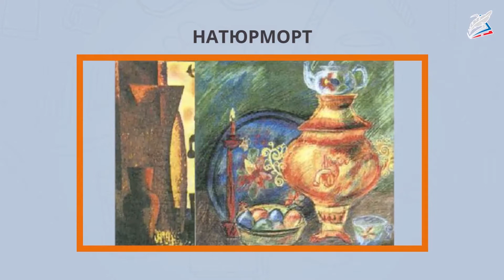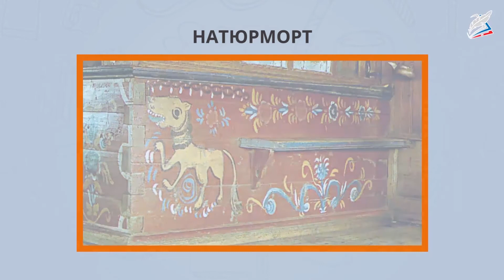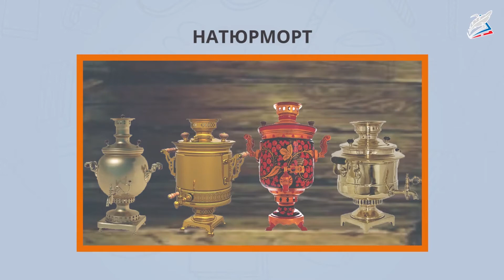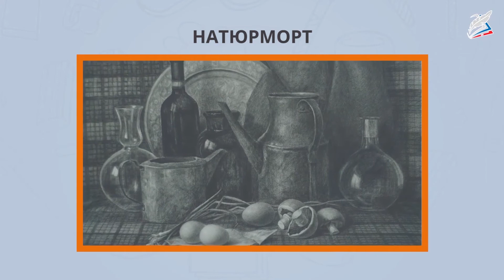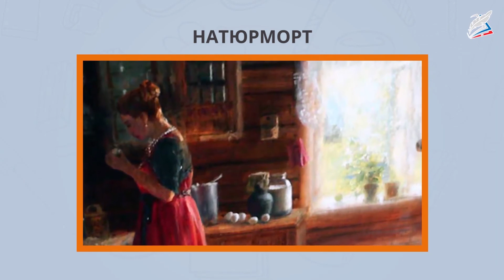Натюрморт: свет и тень, объём и пропорции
- Урок 7. Натюрморт: свет и тень, объём и пропорции
Автор: Багатырева Мадина Виситовна

мы узнаем:
    об особенностях предметного мира крестьянской избы;
мы научимся:
    различать элементы светотени;
мы сможем:
    выполнить натюрморт из старинных предметов.